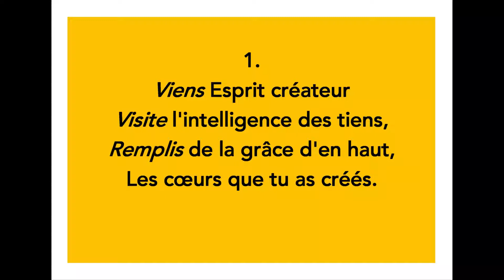Pentecôte 2020. Viens Esprit Saint2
Commentaire du Veni Creator en 9 entretiens par le père Etienne Michelin.